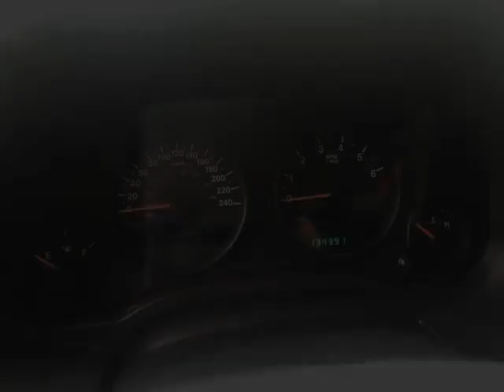CLUB AUTO PRESTIGE - CENTRE DE LIQUIDATION ST-LIN-DES-LAURENTIDES - 2009 Jeep Patriot Sport/Nor...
CLUB AUTO PRESTIGE - CENTRE DE LIQUIDATION ST-LIN-DES-LAURENTIDES - 2009 Jeep Patriot Sport/North AWD ***GARANTIE & INSPECTÉ*** SL93-3029-AD459Z SUTIL